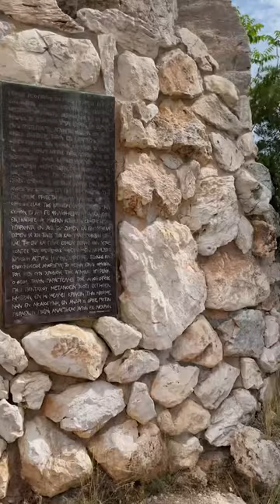Paul & the Unknown God of Athens